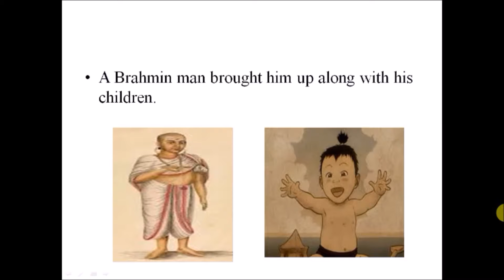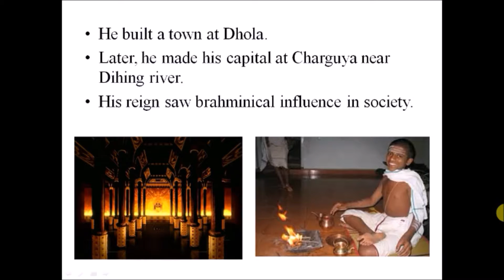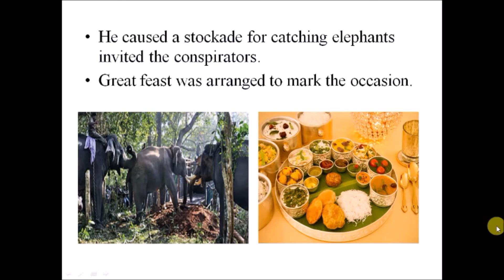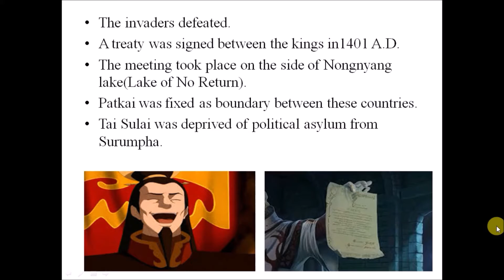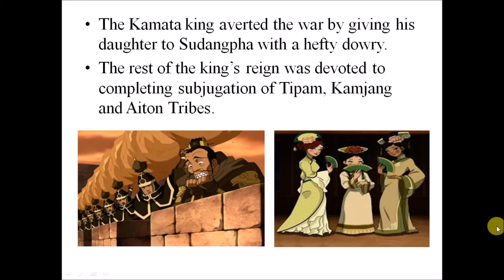(Bamuni Konwar) The ahom king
Assam History crisp concise